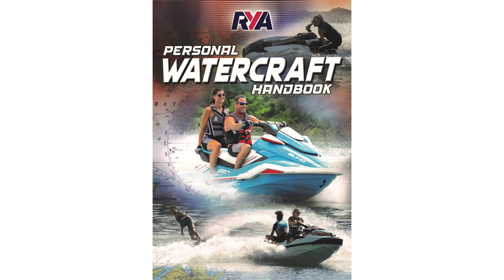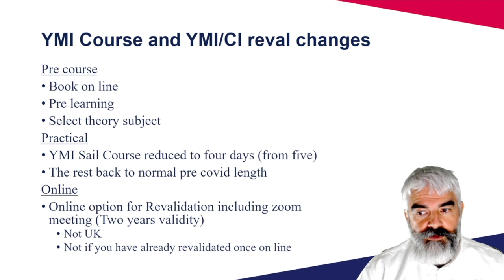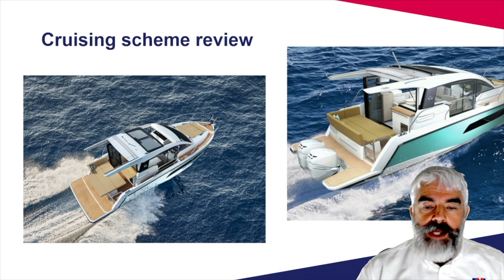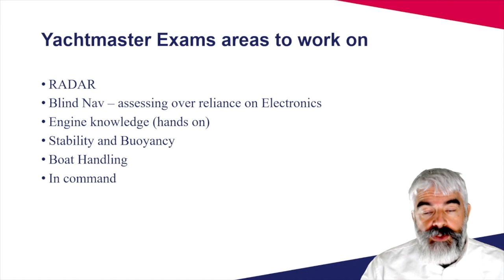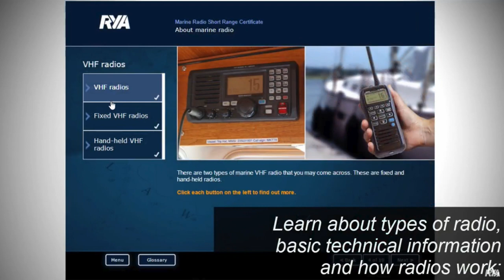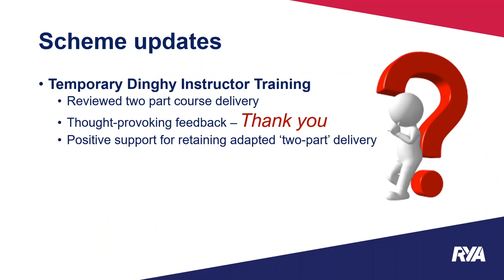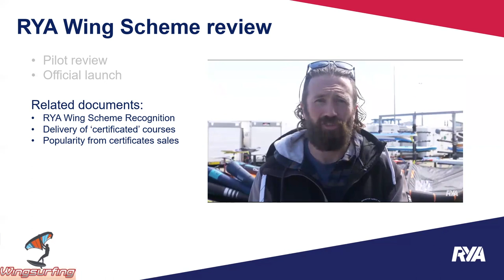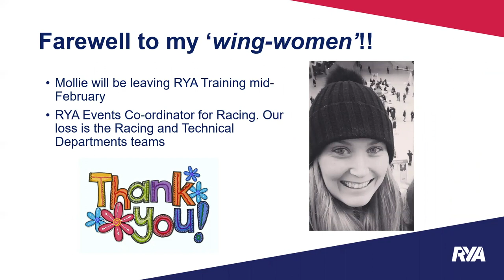RYA Training Schemes & Publications Update - Training Conference 2022